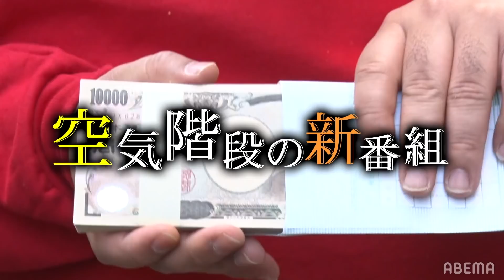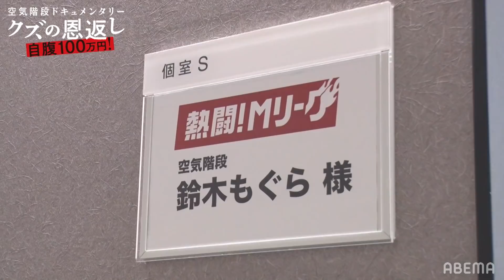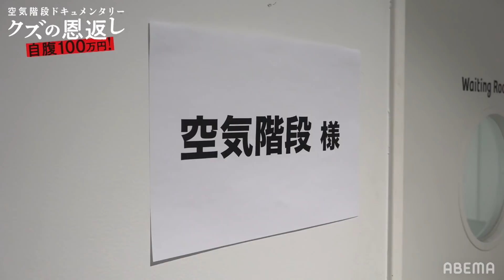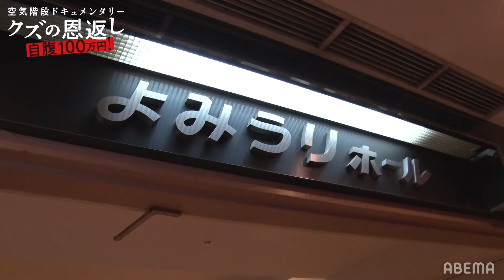ギャンブルで5000万負け!楽屋の散らかしにスタッフ激怒!?空気階段の私生活がとにかくヤバい│4/15(金)よる11時スタート!空気階段ドキュメンタリーseason1『自腹100万円！クズの恩返し！』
空気階段ドキュメンタリーseason1『自腹100万円！クズの恩返し！』
4/15(金)よる11時ABEMAで配信スタート！

▼番組詳細
キングオブコント2021王者の空気階段が自腹100万円で本気の恩返し！

もぐらは借金総額最高900万円！
かたまりは13年間の仕送り生活！
周りの芸人たちからの評価も最悪な2人…
そんな2人がお世話になった人たちへ
自腹100万円で本気の恩返し
その様子に完全密着したドキュメンタリー番組

▼キャスト
空気階段 他

前に気づいたこと送るところがあったのですが、楠瀬さんに共有させてください。YTのクエストって言うのが出現するようになってました（恋ステCHが開設一周年とか。）